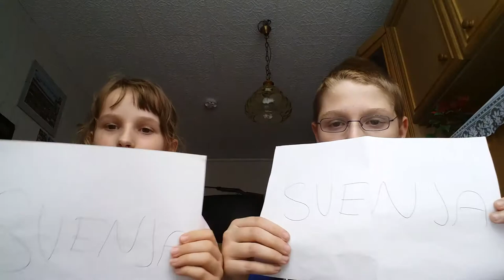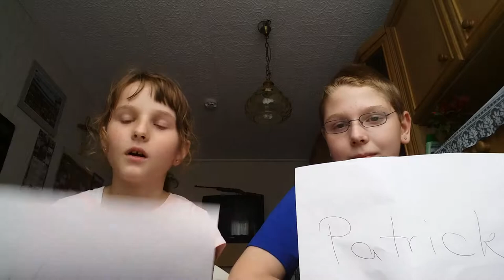Wer würde es eher machen?? Folge 2